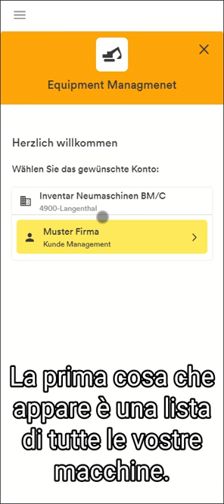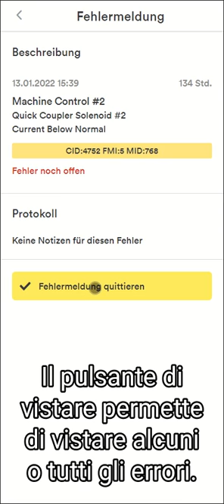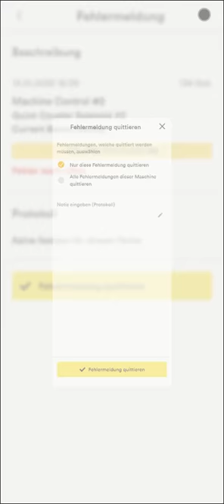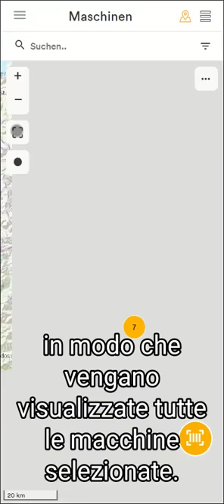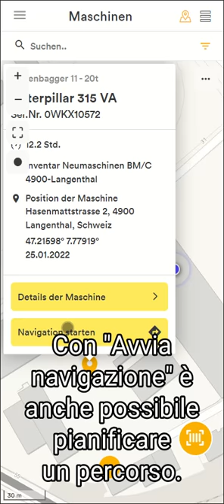Eqiupment Management Mobile IT